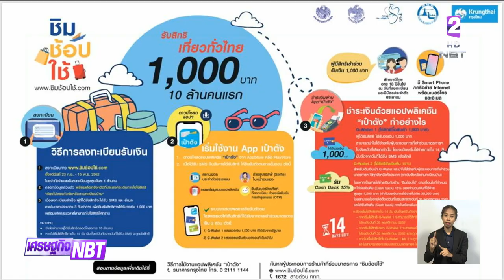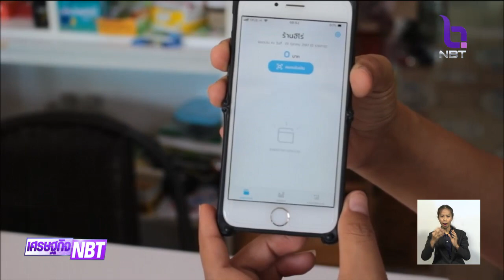เริ่มแล้ว!! เปิดลงทะเบียนมาตรการ "ชิม ช้อป ใช้" 23 ก.ย.-15 พ.ย. 62 กระตุ้นใช้จ่ายท่องเที่ยว